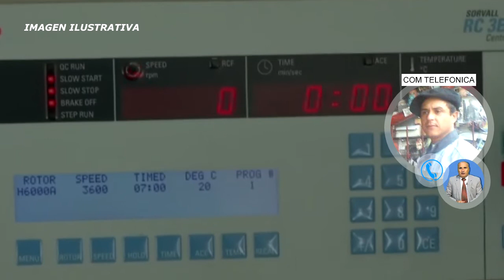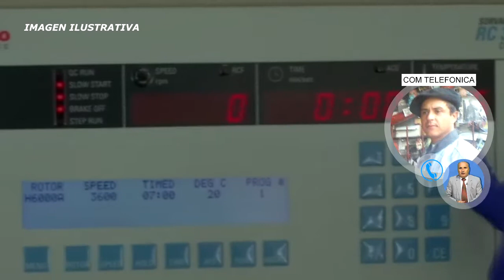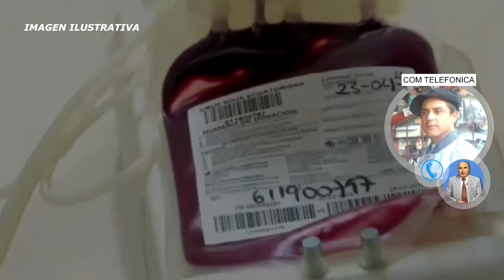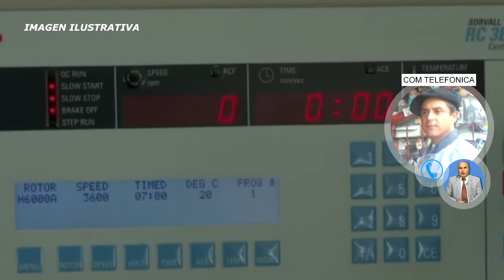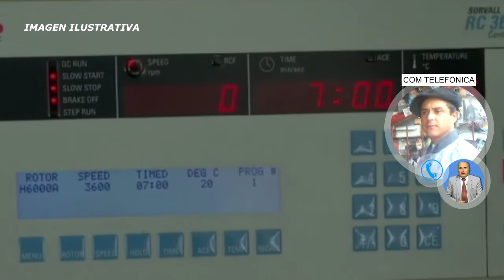DAMIAN TRONCOSO VECINO DE V MACKENNA DONANTE DE PLASMA CON POQUITO SE AYUDA A MUCHA GENTE